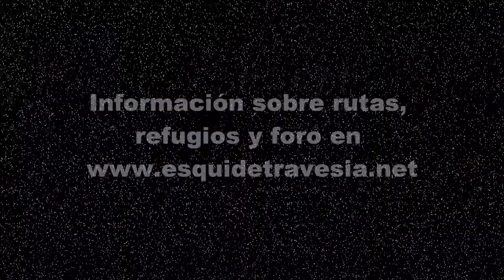Esquí de Travesía en el Pico Tormacal / Soum de Port Bieil y Pic de Gabiedou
Ascensión y descenso con esquís del Pico Tormacal / Soum de Port Bieil y Pic de Gabiedou, Pirineos.